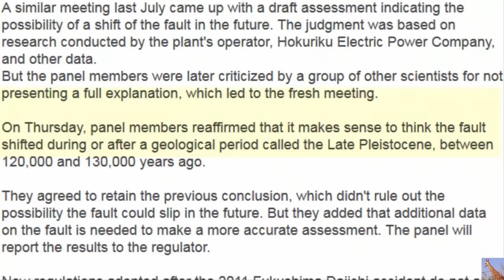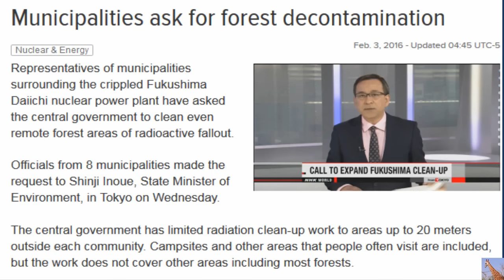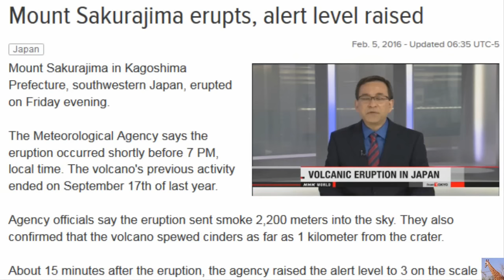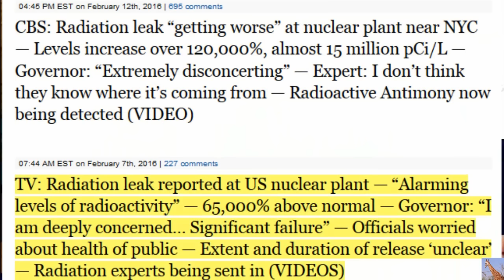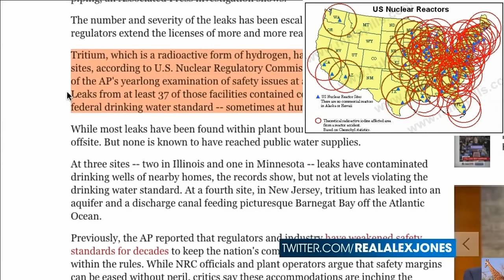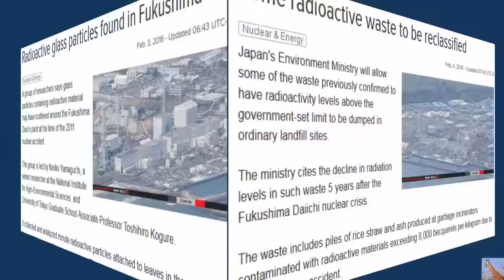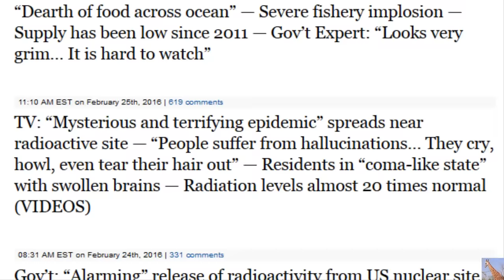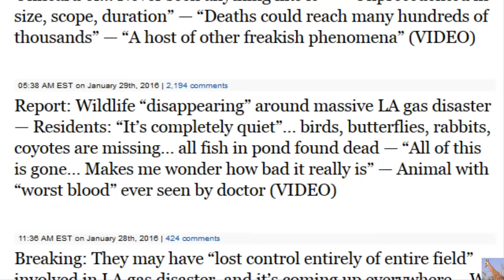Fukushima, US & Japan Nuclear update for the last Month 3/3/16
Here is the last month's info on nuclear "Problems" --- you know --- like ACTIVE FAULT LINES running Directly UNDER Nuclear Reactors, leaking radioactive water into the ground water from at least 75% of the nuclear reactors around the world,  - and "such" into a large update.  I've covered this disaster from the beginning for five years nearly non stop.  I've decided to quit doing Daily updates on the nuclear disaster.  WTF Parrot is exhausted and has a sore throat, the bullshit button is running out of batteries, Donald Trump may order that ice wall to be built --- and make YOU pay for it (LOL).  But seriously, I'm on break for now.

Panel: Fault Below Shika Nuclear Reactor May Be Active
A panel of scientists at Japan's nuclear regulator says a fault under a reactor at the Shika power plant in central Japan could slip in the future.

The conclusion could lead to the reactor's decommissioning, although the panel does not rule out additional study if fresh data are presented.

The panel of the Nuclear Regulation Authority met Thursday to discuss whether the fault right below the No.1 reactor at the plant in Ishikawa Prefecture is active or not.

A similar meeting last July came up with a draft assessment indicating the possibility of a shift of the fault in the future. The judgment was based on research conducted by the plant's operator, Hokuriku Electric Power Company, and other data.
But the panel members were later criticized by a group of other scientists for not presenting a full explanation, which led to the fresh meeting.

On Thursday, panel members reaffirmed that it makes sense to think the fault shifted during or after a geological period called the Late Pleistocene, between 120,000 and 130,000 years ago.

They agreed to retain the previous conclusion, which didn't rule out the possibility the fault could slip in the future. But they added that additional data on the fault is needed to make a more accurate assessment. The panel will report the results to the regulator.

New regulations adopted after the 2011 Fukushima Daiichi accident do not allow the construction of reactor buildings and other key nuclear plant facilities above faults that could slip in the future. The assessment could lead to scrapping of the No.1 unit.
The evaluation can be revised depending on the nature of additional data provided by the utility. Attention is focused on how the plant operator will respond to the conclusion and what decision the regulator will make.

The panel has also upheld its earlier assessment that another fault running beneath cooling pipes leading to the plant's No.1 and No. 2 reactors could distort the ground foundation in the future. The operator may be required to relocate or reinforce facilities.
SONG by Benjaman Orth called Worth It Then on ccsoundmixter
TEPCO to create frozen wall soon lol
dealing with nuclear waste
volcano erupts 50 km from nuclear reactor -
another volcano put on alert
Dr. Conrad Miller Feb.2, 2016 update
Indian Point in New York - close to New York City leaking a shit load of Radioactive Tritium into the ground water

Shocking number of cancers around leaking nuclear plant near NYC

“Uncontrollable radioactive flow” coming from nuclear plant near NYC

L.A. Times: “Ongoing fish famine” along US West Coast — “Dearth of food across ocean”

Gov’t: “Alarming” release of radioactivity from US nuclear site — AP: “Uncontrolled spread of contamination”

Officials: “Historic crisis” along US West Coast… “We’re facing a fishery disaster”

Washington Post: “No one knows what to do with Fukushima” — Scientific American: Plant is in “crisis mode”… fuel has melted through containers
Nuclear Expert in Japan: Plutonium “is everywhere… it is everywhere” after Fukushima reactors exploded

Official Report: West Coast hit with 220,000,000 atoms per liter of Iodine-129 in rain after Fukushima — 15 Million year half-life —

CBS: Radiation leak “getting worse” at nuclear plant near NYC — Levels increase over 120,000%, almost 15 million pCi/L —

“Mass death” of species found around Fukushima nuclear plant —

Officials: Fire/Explosion Reported at US Nuclear Plant — Emergency Alert Declared

TV: Radiation leak reported at US nuclear plant — “Alarming levels of radioactivity” — 65,000% above normal

Scientists: West Coast bird die-off “is biggest ever recorded” — Stomachs completely empty

Experts: Magnitude of LA gas leak “way beyond what any of us have ever been told” — “It’s a worst case emission”

TV: “Worst wildlife die-off ever recorded” anywhere on Earth underway on West Coast